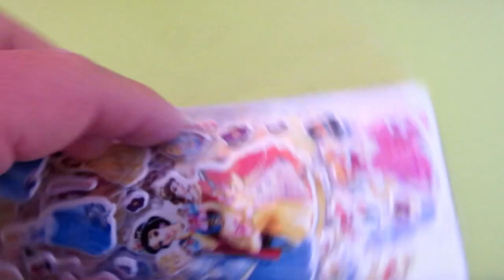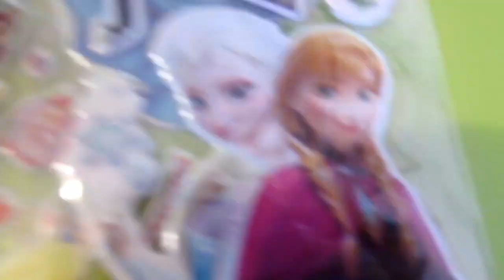AYALA STICKERS 2